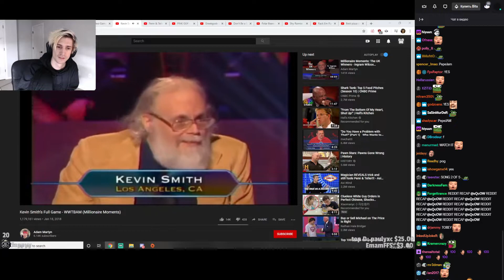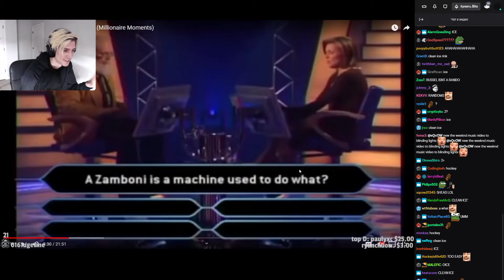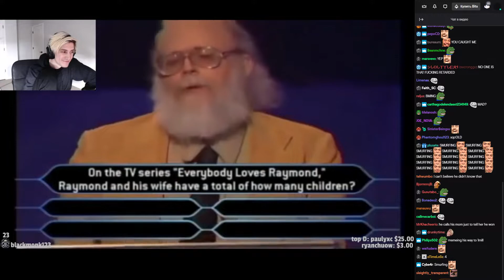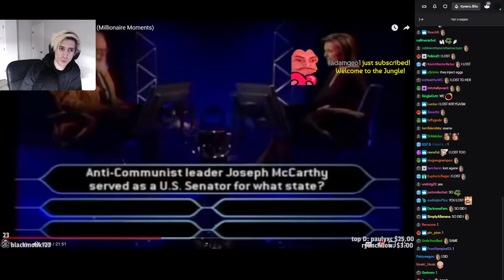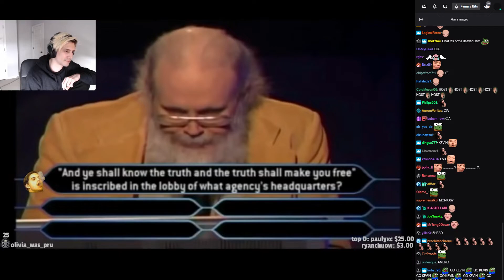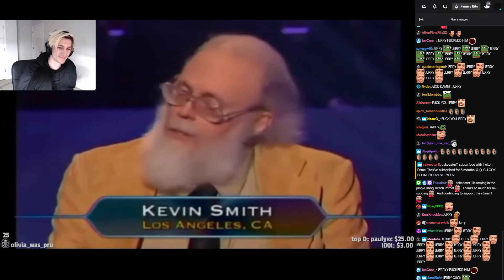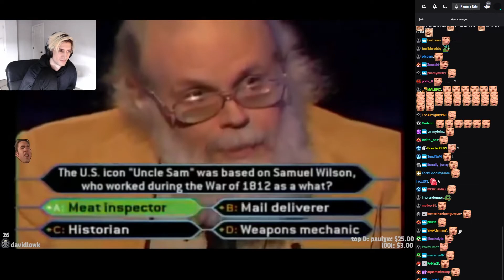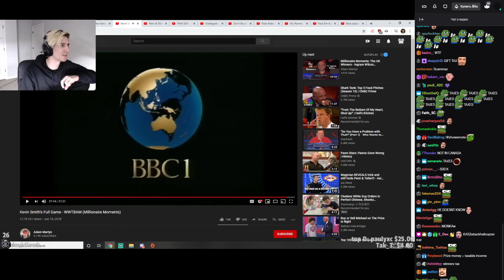xQc Reacts to Kevin Smith's Full Game - WWTBAM (Millionaire Moments)